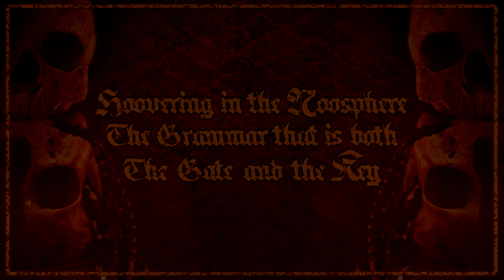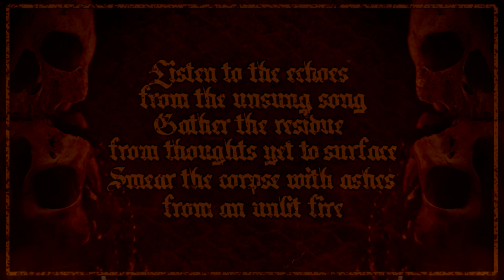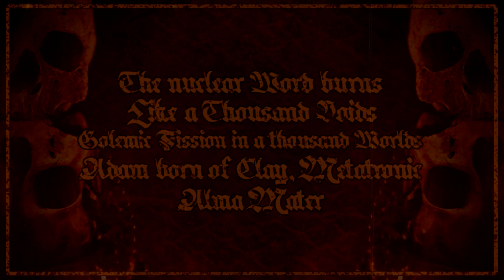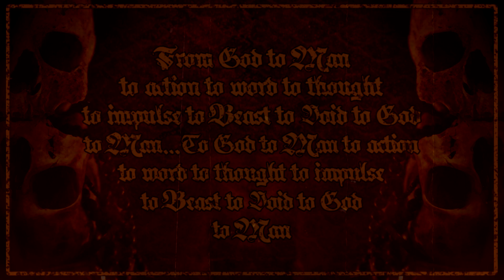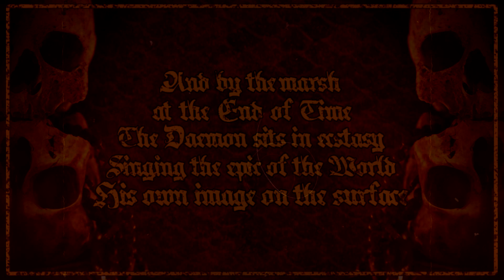Haxandraok - Tower Sub Rosa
taken from the album "KI SI KIL UD DA KAR RA"

- Video edit by Saevus H.
- Osseous compositions by ViKa // Imago Mortis

BIOGRAPHY:

Haxandraok emerged from the brass cauldrons of the Draconian Current in 2018, drenching their blades into the crimson waters of Hexcraft and Qliphothic Sorcery, to perform relentless Black Metal incantations. Musically enchanted by the numinous traditions of the East, the classical connoisseurs of the West and the tribal reverence across the continents, Haxandraok emanate a witching lyricism fermented in atavistic Mysticism. Within the circle stand S. (Devathorn, Acherontas, Shibalba) and M. (Inferno, Besatt), calling upon the countless names of SI KIL UD DA KAR RA, the first opus to tear the Veil.

Haxandraok unearth and revive the ancient locus of KI SI KIL UD DA KAR RA, a brazen mantra of Qliphothic Sorcery and primordial Witchcraft. Unto this nemeton to the Other, the Art of Magia Negra becomes a blade, athame and cleaver, reaping the shroud of Corpus Mundi to unveil the crimson mysteries of Hexcraft and Necromancy. Unspeakable primal traditions are generated upon a diverse yet interdependent polarity, the sinister archetypes of the Witch and Warlock, the daemonic Initiators to the Black Arts and twin-bearers of the Key of NOX. Gamaliel forms an infernal coalescence with Chagiel, trembling across time and firmament from the Cernunnian groves to the Chaldean shrines, as the seeds are sown and reapt with flaming sickles. Thus, KSVDKRA becomes the inverted Azure, the torch of Malefica on the crossroad amidst the unmapped seas to the Beyond, the fiery gaze of DRAKON tearing the Worlds apart.

On behalf of Haxandraok,
MMXIV

ADDITIONAL ALBUM INFO:

Haxandraok - KI SI KIL UD DA KAR RA

Recorded during 2018-19 at Sound Division Studio and 9800 Studios.
Mixed and mastered at  Sound Division Studio by  Arek '' Malta''  Malczewski
(Behemoth, Hate, Lost Soul, Vesania etc.)

Saevus H. Aldra -Al-Melekh  - Vocals, Guitars  & Incantations
Marcello  -  Drums, Percussion &  Tribal Reverence

Bass Guitars  arranged and recorded  by  Arkhus A.
All music and lyrics hexed and channeled by Haxandraok,
except  ''Lilith Unbound'' lyrics by  Thomas Karlsson
& ''Tower Sub Rosa'' Lyrics by Fredrik Eytzinger

Layout, design & sigil crafting by Saevus H.
Additional graphics by Kontamination Design
Photography  by  Panthimis.